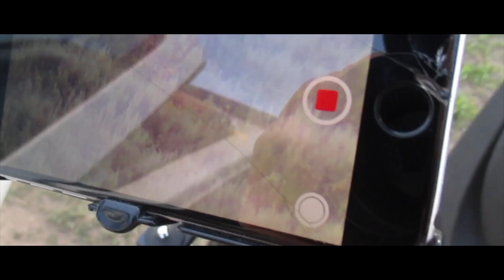Highlight Promotional Video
Action packed highlight video!